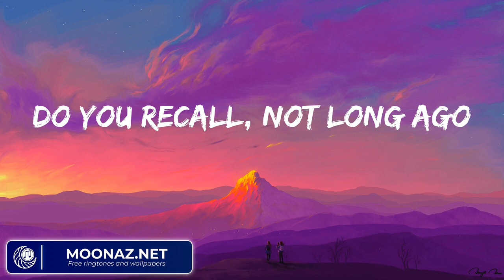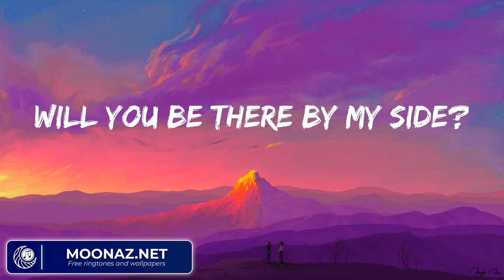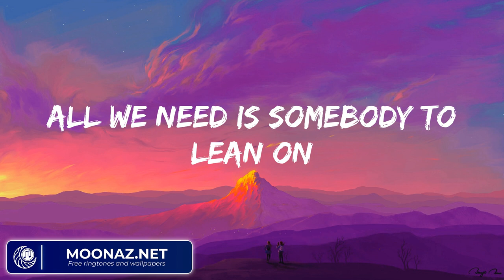Major Lazer - Lean On (Lyrics)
Lyrics:
Innocent, remember?
(All we need is someone to lean on, hey)